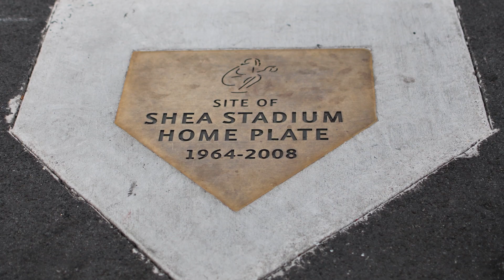4 Offbeat Things Launched Into Space | What the Stuff?!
Humans have blasted some astoundingly weird stuff into space! Want to know more? Check out the article below:

Music Attribution:
"VHS" by Jahzzar

At thousands of dollars per pound, hauling cargo into space has always been wickedly expensive, which means the amount of room available for non-essentials is limited. Nevertheless, humans HAVE blasted some astoundingly weird stuff into space.

Guns. Yes, _guns_. And ammo! According to space historian James Oberg, Russian cosmonauts traveling on board the Soyuz spacecraft always carried along a survival pack including a three-barreled firearm that could shoot rifle cartridges, shotgun shells and flares. The stock also folded out to reveal a machete blade. So what gives? Were they worried about Thermosphere Pirates? Bellicose moon men? Each other? [*Pause] Actually, none of the above: The gun was a survival tool for when cosmonauts crashed back on Earth, among the bears and wolves of the Russian wilderness. OK – so how about something not quite as clumsy or random as a blaster?

In 2007, the space shuttle Discovery flashed into orbit with a payload of cool artifacts from Earth, including an elegant weapon for a more civilized age: a lightsaber. Unfortunately, not one of those _working_ lightsabers we all suspect NASA has been secretly designing since 1977 – just a plastic prop from the set of a Star Wars production. Now I hear you nerds asking, “But, OMG, _which_ lightsaber? Darth Vader’s Red Menace? Mace Windu’s Purple Cleaver?” Actually, it was Luke Skywalker’s green saber from Return of the Jedi. **So obviously astronauts were looking at each other like: “You _want_ this, don’t you?”

On March 12, 2008, astronaut Garrett Reisman boarded the International Space Station carrying dirt from the pitcher’s mound at Yankee Stadium, which surely had a symbolic significance when Reisman “threw” the first pitch via video link at a Yankees-Red Sox game in April of that year. Not to see New York’s other team outdone, astronaut Mike Massimino packed the home plate from the Mets’ Shea Stadium among his personal effects when he went up a year later.

Human Remains. Even after _you_ have passed away, your opportunity to become a space traveler hasn’t. For a not-insignificant fee, there are several companies that will propel a sample of your cremains into space via rocket, where they may land on the moon, or orbit the Earth and burn up on re-entry. The first space burial mission took place back in 1997, carrying the ashes of famous space junkies like Star Trek creator Gene Roddenberry and psychedelic voyager Timothy Leary.

If you were traveling up for a stay on the International Space Station, what weird thing would you take with you?